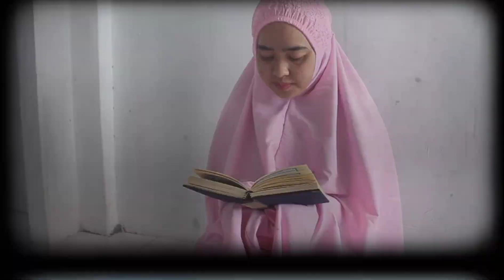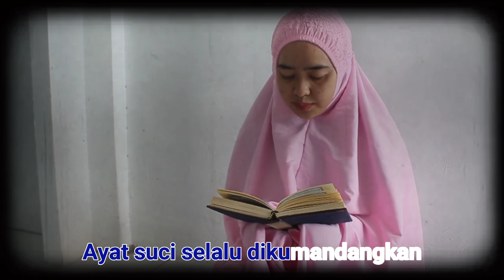IBU NEW SAKA II COVER BY SHERIL JANOOR BIRU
Sebening tetesan embun pagi...
Secerah sinarnya mentari...
Bilaku tatap wajahmu oh ibu...
Ada kehangatan didalam hatiku...

Air wudhu' selalu membasahimu...
Ayat suci selalu dikumandangkan...
Suaramu penuh keluh dan kesah...
Berdoa untuk putra putrinya...
(Chorus)

Oh ibuku...
Engkaulah wanita...
Yang ku cinta selama hidupku...
Maafkan anakmu bila ada salah...
Pengorbananmu tanpa balas jasa...

Ya Allah ampuni dosanya...
Sayangilah dia seperti menyayangiku...
Berilah dia kebahagiaan...
Di dunia juga diakhirat...